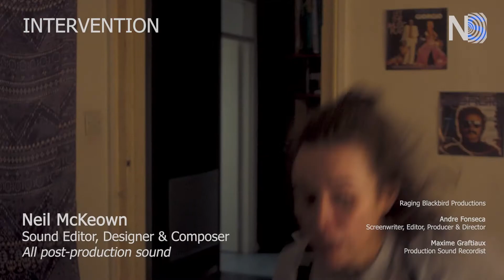Neil McKeown - Sound Designer & Composer - Video Game Sound Design Showreel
00:07 - 00:48 - Linear Sound Design - INTERVENTION - Comedy / Horror - Short Film
00:49 - 02:14 - Non-Linear Sound Design - Viking Village - Gameplay
02:15 - 04:05 - Linear Sound Design - Scarab - Sci-Fi Survival Horror - Video Game Cinematic